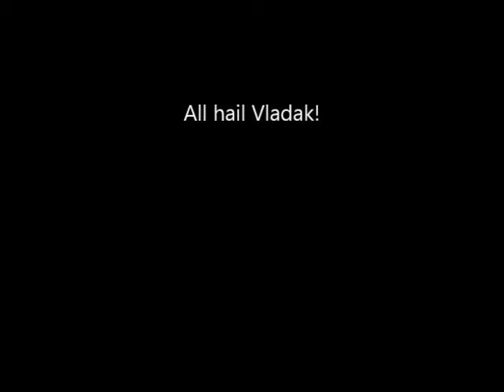The Dark Tower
I was a big fan of Knights Kingdom when it was around, so when i built this  citadel, I knew it would be perfect for Lord Vladak.